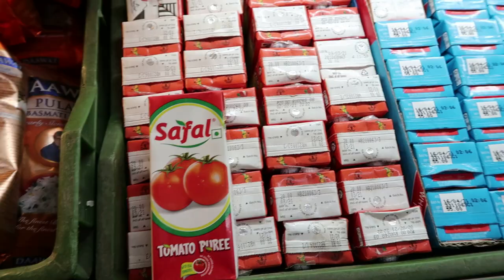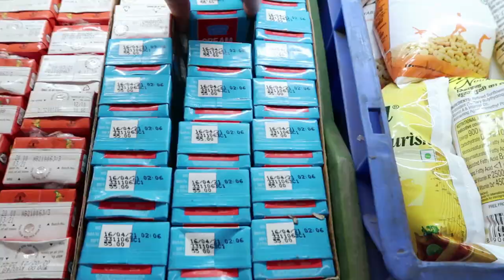Где я живу в НЬЮ ДЕЛИ? ТУР по нашему району. Индия 2021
Всем привет! Так как в Нью Дели все еще продолжается комендантский час или локдаун приглашаю Вас прогулятся по району, где я живу.